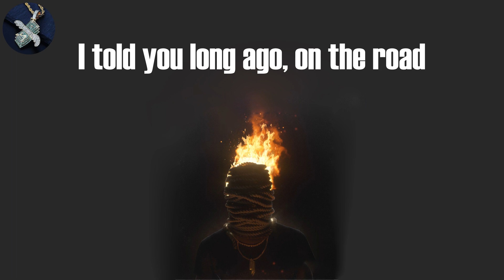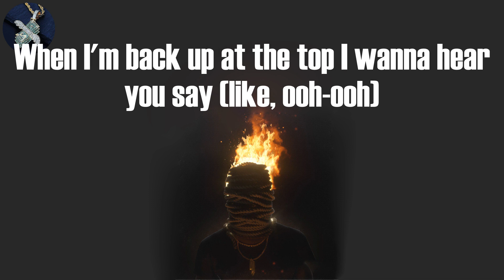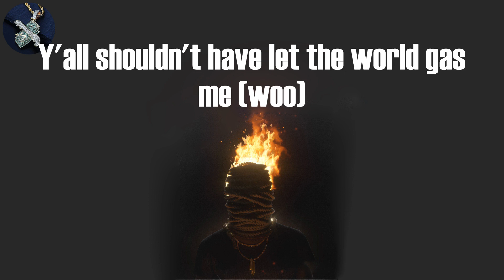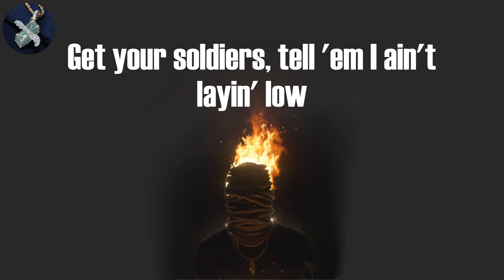Lil Nas X - INDUSTRY BABY (Lyrics)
INDUSTRY BABY Lyrics:
(Yeah)
Yeah
Yeah